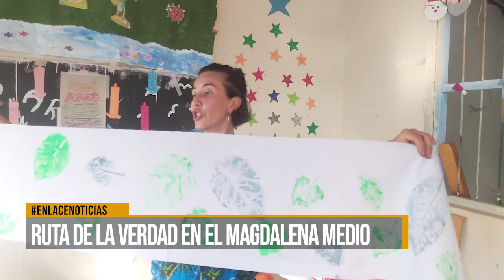Ruta de la verdad en el Magdalena Medio